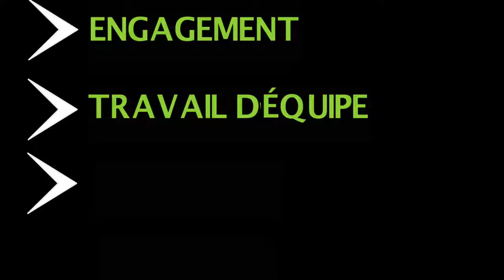Vidéo promotionnel | Carrière VR Soulière